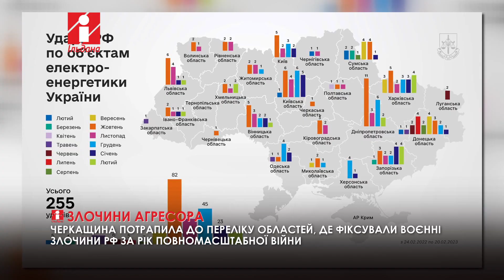Черкащина потрапила до переліку областей, де фіксували воєнні злочини рф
Черкащина потрапила до переліку областей, де фіксували воєнні злочини рф за рік повномасштабної війни.

Відповідну статистику оприлюднив у Фейсбуці генеральний прокурор України Андрій Костін.

Згідно з інфографікою, в області зафіксовано 29 воєнних злочинів, скоєних армією окупанта. Зокрема, за рік повномасштабної війни загинула одна людина, ще 6 дістали поранення. Також був удар по об’єкту критичної інфраструктури. Його ворог здійснив торік у жовтні.

В Україні окупанти скоїли вже понад 68 тис. воєнних злочинів. Зареєстровано 952 факти застосування заборонених касетних мін, хімічних, касетних і запалювальних боєприпасів, – зазначив генпрокурор.